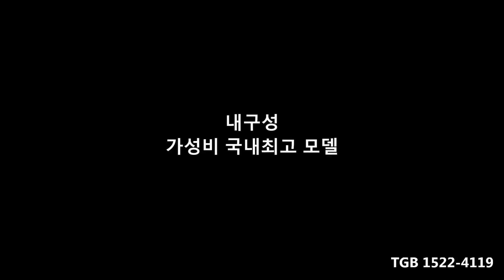TGB ATV BLADE 1000 사륜바이크 사발이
ATV홍보 영상입니다.

파워핸들(EPS), EFI, 4륜 구동, V-Twin 1000cc  83마력 가솔린 엔진 탑재 [ Max Torque 77.7N.m]

윈치, 히치볼, 14인치 알루미늄휠, 26인치 빅혼타이어 기본장착.

다양한 옵션 장치 부착가능

VISIONWAVE MOTORS  (TGB 한국 공식 수입사)

전북 전주시 완산구 중인 3길 10
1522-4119